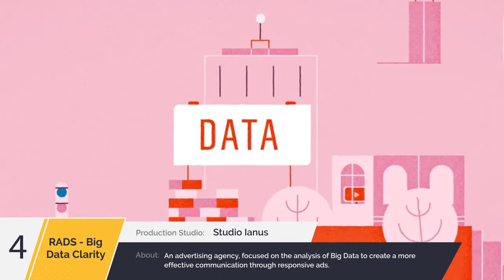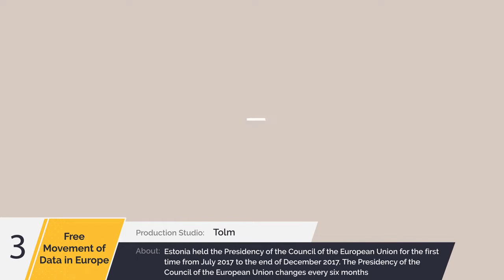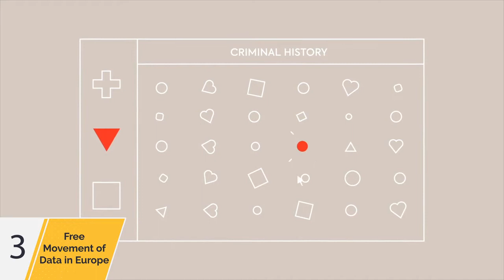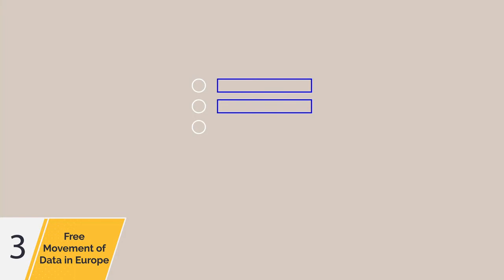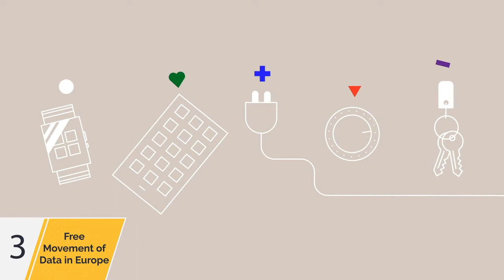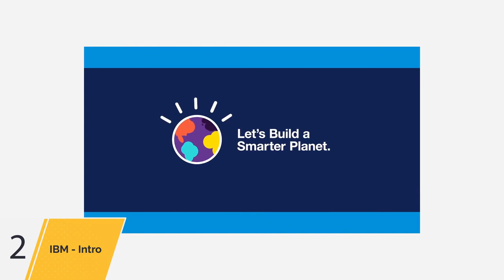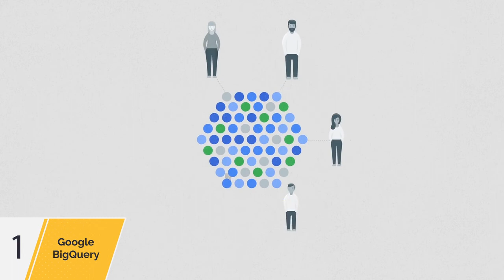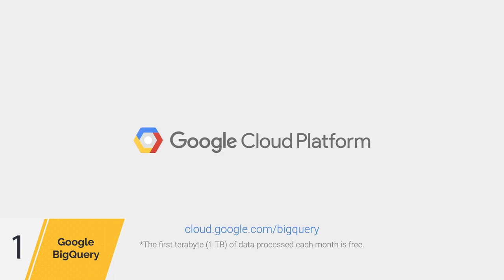Best Big Data Explainer Video Examples To Check Out in 2025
In every industry, data is the true driving force behind business success.

For companies working with Big Data, the responsibility is immense—they need to stand out to earn trust and stay memorable.

That’s precisely what these 5 Big Data marketing videos achieve!

See how they use animated explainer video production to captivate audiences with vibrant colors, engaging transitions, and powerful storytelling.

Check out some more Animated Explainer Videos we have made for our clients here:

1. Cloud Cost Management Explainer Video for Densify
2. P2P Platform Animated Explainer Video for Procurement Partners
3. B2B SaaS Explainer Video for McAfee

Want to learn more about Animated Explainer Videos? Check out our blogs:

1. 15 Best Tech Explainer Videos: Complex Concepts Made Simple
2. 10 Benefits of Explainer Videos: Why Is It A Must-Have Tool for 2025
3. How To Make an Explainer Video (11 Steps to Visual Excellence)